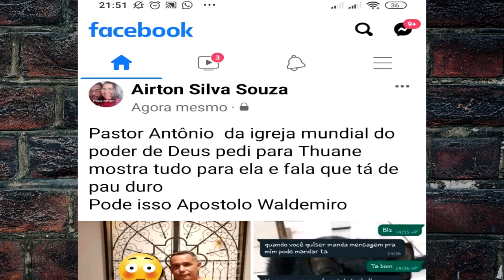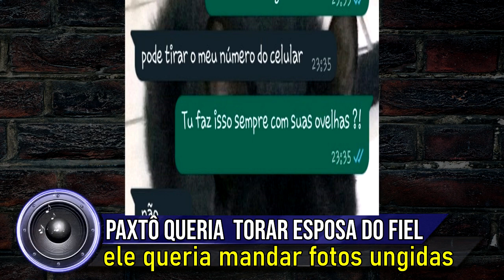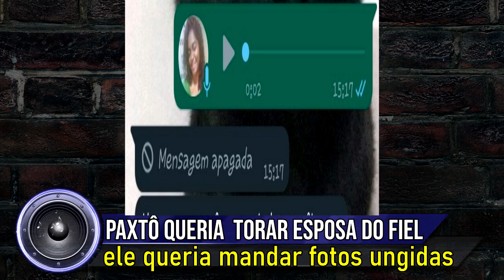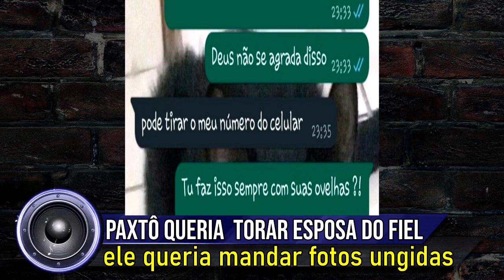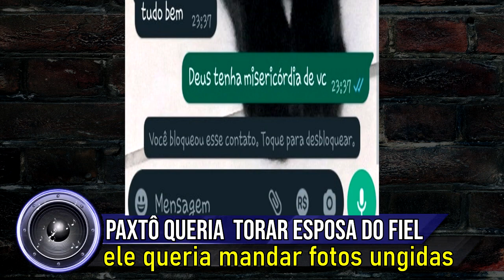Ô Thuane venha......Paxtô da mundial queria mostrar fotos ungidas para esposa do fiel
►Siga e interaja com o baixinho no instagram: Instagram @carpano_